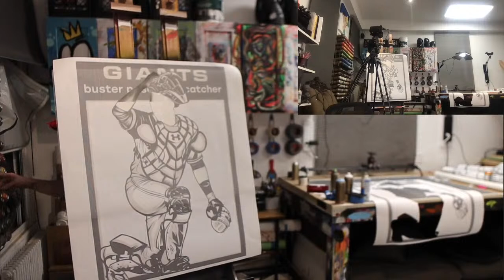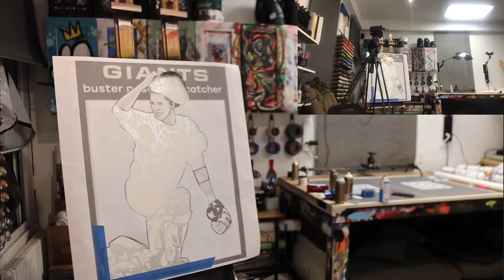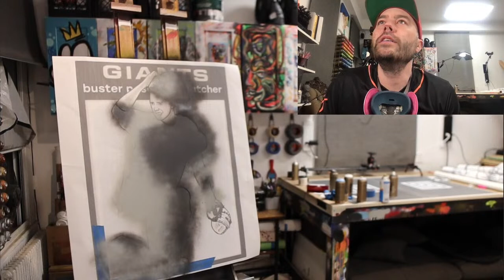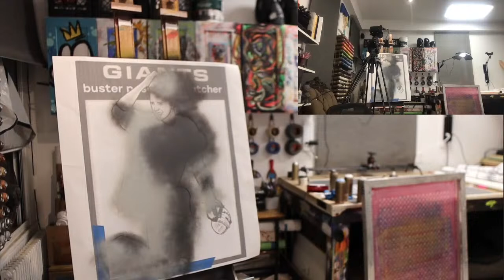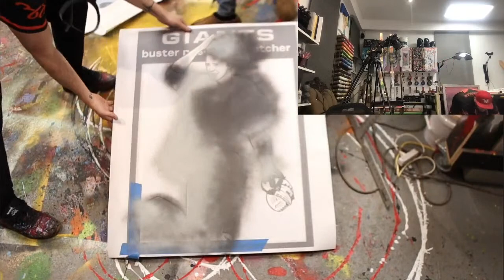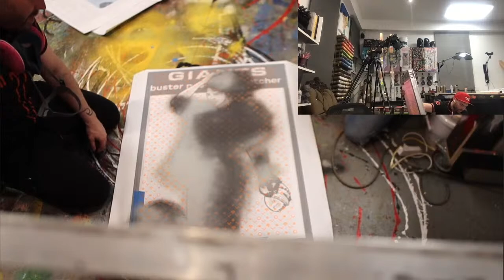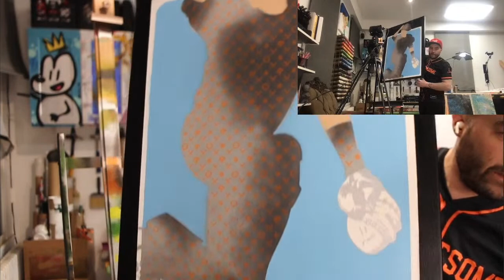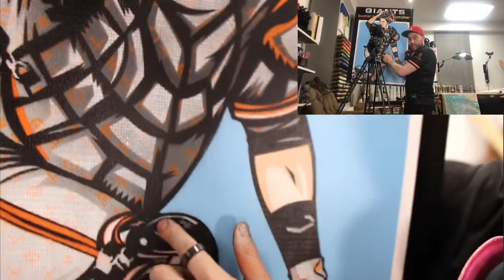Painting BUSTER POSEY LIVE for Topps Project70 - Blake Jamieson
Painting BUSTER POSEY LIVE for Topps Project70